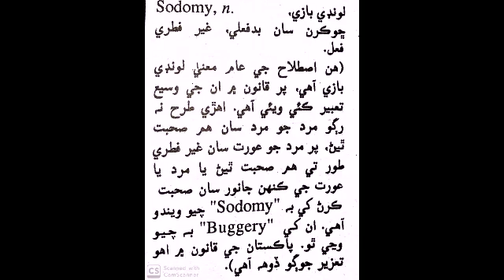Sodomy meaning in Sindhi Law